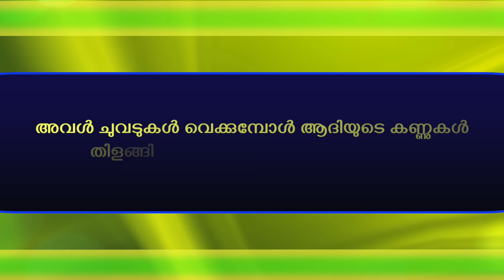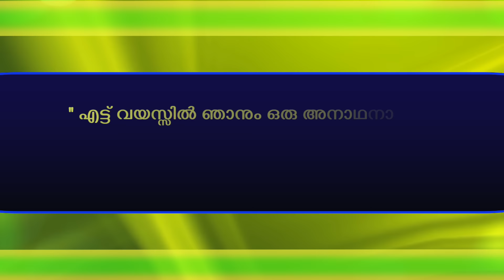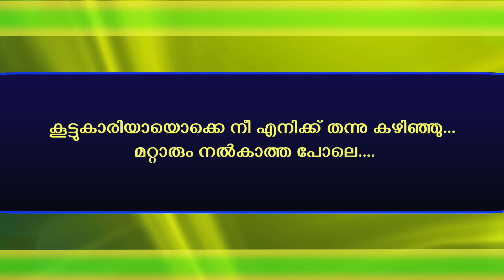കല്യാണം കഴിഞ്ഞിട്ട് എത്ര നാളായി ശരീരത്തിൽ ഒന്ന് തൊട്ടിട്ടുണ്ടോ? ഞാനും വികാരവും വിചാരവുമുള്ള പെണ്ണാ